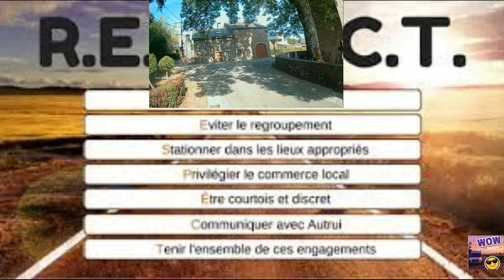BELGIQUE, belle petite route sinueuse en Ardenne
• Entre EREZEE et Amonines
le véhicule :
pas de nom ! ,encore moins un prénom masculin !n'étant pas un conformiste moutonnier , une mode ridicule, qui a commencé avec les youtubeurs "vanlife" ou C-cariste autour de 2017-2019.
FIAT DucatoL4H4 , AM2020 Novembre, nombreuses options, dont:
moteur 160cv, BA9v, couleur gris campovolo, siège conducteur suspendu (type routier), chauffage additionnel à l'arrêt Wébasto, écran multimédia GPS/caméra de recul + radar de recul, phares AV brouillard, feux de jours à LED, rétroviseurs dégivrants réglages + sur option rabattable électriquement à la demande même en roulant, Hill descent contrôle (régule avec l'ABS une descente très forte à - 25 kmh), Traction+ (sensé améliorer le patinage en terrain gras : efficacité quasi nulle),climatisatiion cabine manuelle (suffisante et moins chère que l'automatique).
Attelage amovible, vraie roue de secours, protection sous moteur
Ajout personnel d'une Dashcam AV/AR Wimius (très bon marché et indispensable)
Ajout personnel de 2 caméras intérieures latérales pour chaque fenêtre avant.
Caméra extérieure : DJi Osmo Pocket 2 + smartphone Motorola pour photos